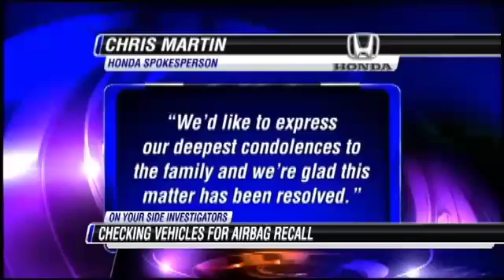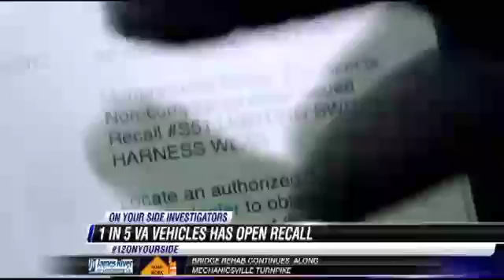Rachel DePompa AP entry